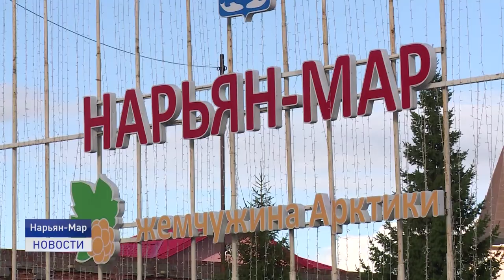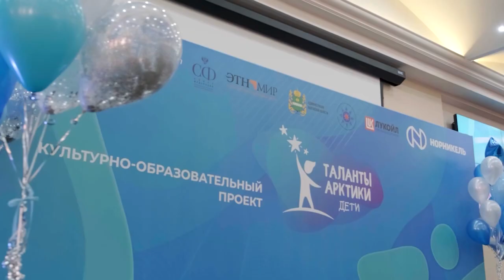Новости Ненецкого округа от 09.09.2020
В Нарьян-Мар на днях прибыл экс-губернатор Ненецкого округа Алексей Баринов. В ходе поездки он посетил ряд социальных объектов, а также встретился с ВРИО губернатора НАО Юрием Бездудным.

Талантам Арктики - по заслугам. Делегация одаренных детей из Ненецкого округа побывали в парке-музее "Этномир" Калужской области.

Ненецкую культуру - в массы! Артисты и мастерицы из Заполярья готовятся к поездке на фестиваль "Сокровища Севера". Об этом и не только расскажем в ближайшие 20 минут.